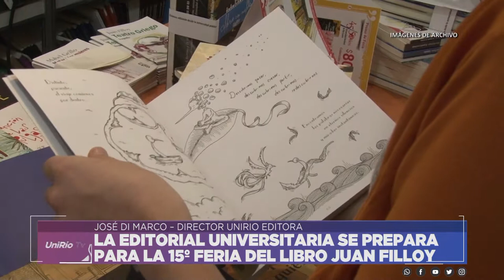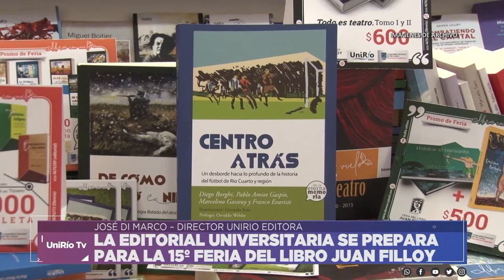LA EDITORIAL UNIVERSITARIA SE PREPARA PARA LA 15º FERIA DEL LIBRO JUAN FILLOY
JOSÉ DI MARCO – DIRECTOR UNIRÍO EDITORA
Facebook.com/uniriotv
Twitter.com/uniriotv